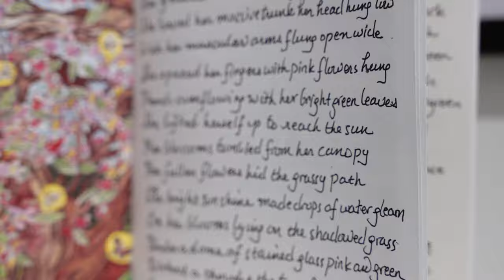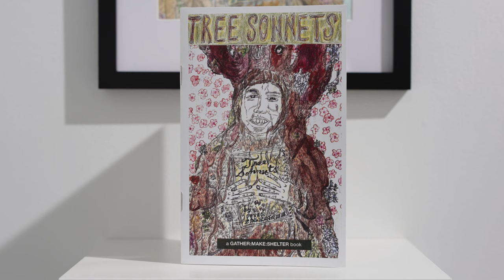Gather:Make:Shelter Academy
Russo Lee Gallery is also pleased to exhibit Gather:Make:Shelter, a collaborative project founded and led by gallery artist Dana Lynn Louis. Gather:Make:Shelter is a new model of engagement, connecting people experiencing houselessness with collaborators in creative professional fields. For this exhibition, the Gather:Make:Shelter Academy pairs housed and unhoused artists together for an extended creative collaboration of hand-painted ceramic artworks and an illustrated zine of poetry. The Academy represents the work of 39 artists working together since 2018. Louis observed that “As we traversed uncharted territory collectively and globally through the pandemic, new relationships were formed and  this exhibit represents 17 unique creative partnerships.” The resulting works are visual representations of transformative relationships three years in the making.

The collaborative work in the exhibition can be purchased directly on Gather:Make:Shelter's website, with 100% of the proceeds from the sales of their work going directly to their artists experiencing houselessness.

Other Links